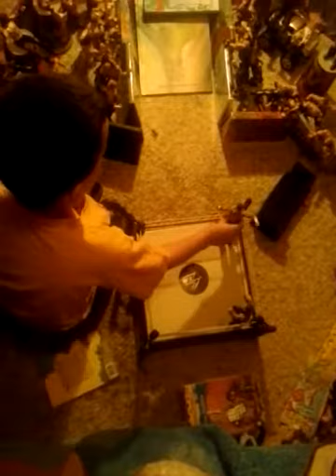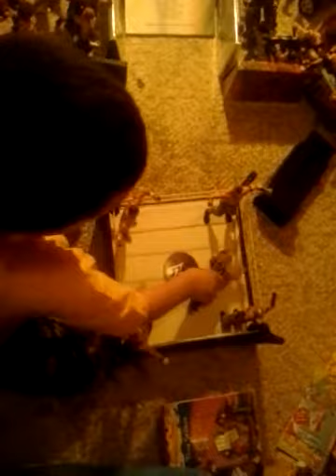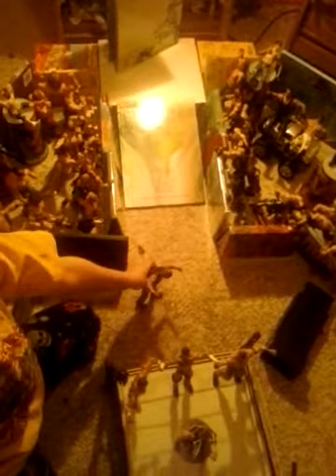CHILLIN WID THE LIL BRUH